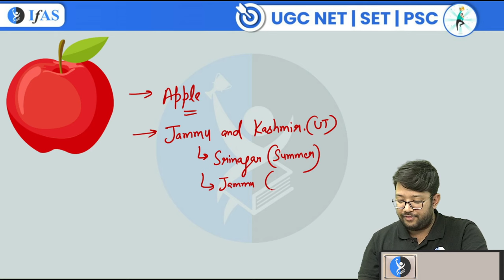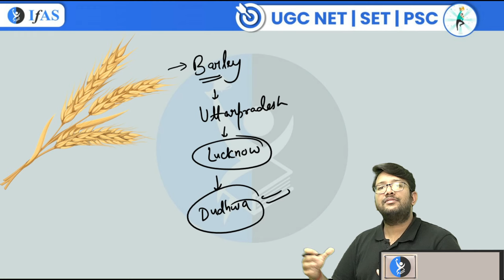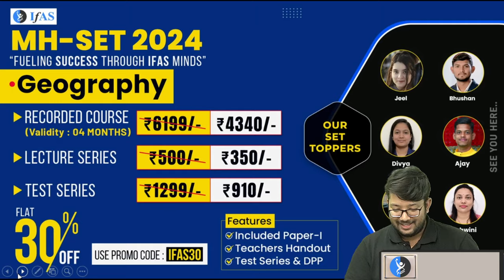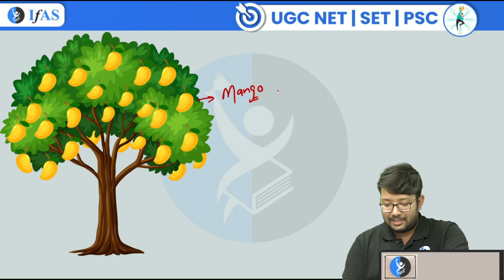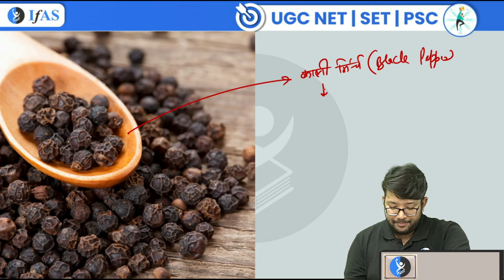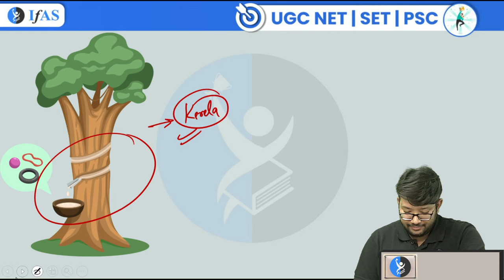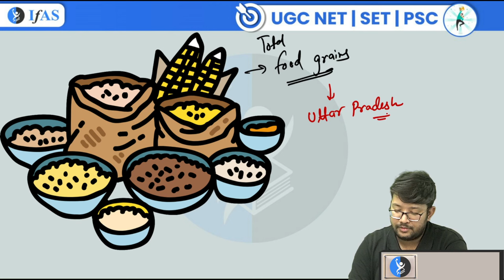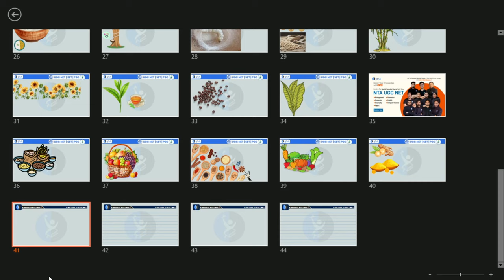Top Crop Producing States In INDIA | RPSC Assistance Professor 2024